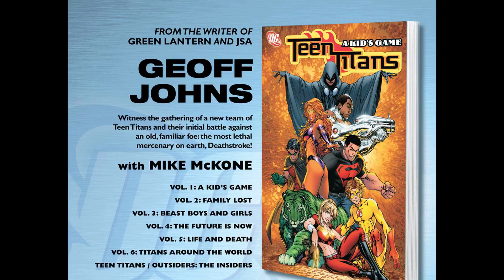Legion Lost, 2000~06~00 #04 [comic book]